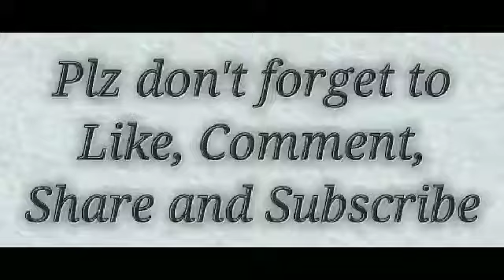Coco Loco Chiller/ Frappe ( Gloria Jean's )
chocolate chips 1 1/2 tbsp
cinnamon powder 1 pinch
ice cubes 1 cup
sugar 1/4 cup
blend till smooth.
Add whipped cream.